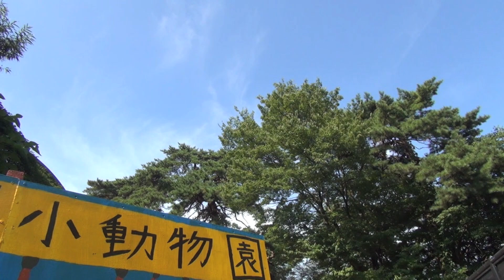秋バテ知らず 大宮公園のカピバラたち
体育の日の祝日、コハルファミリーはたくさん食べて、たっぷり昼寝していました ^^)
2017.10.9 大宮公園小動物園にて(at OMIYA PARK ZOO in JAPAN)
 by rmera omiya